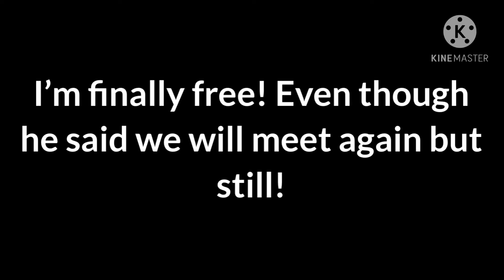finally! even though he said we will meet again but still!